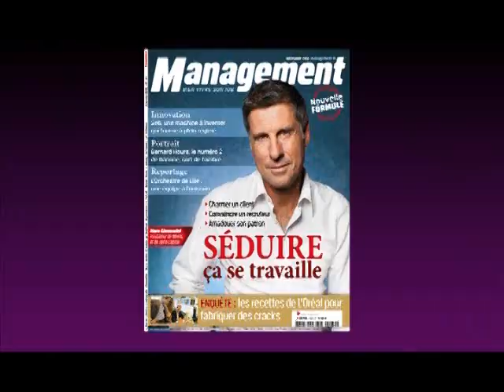Le Buzz - Martin Trautmann - Le Figaro